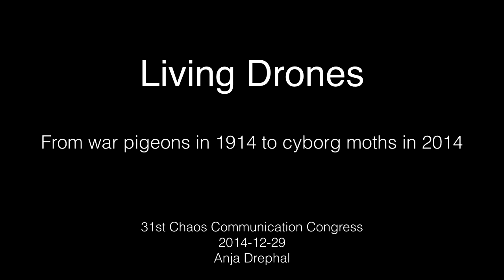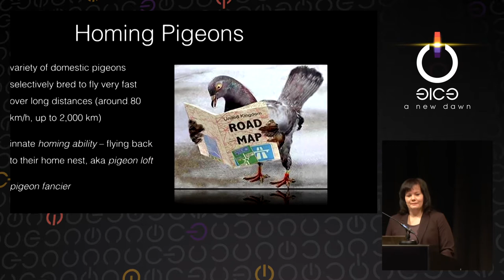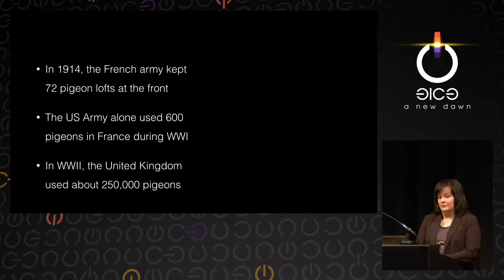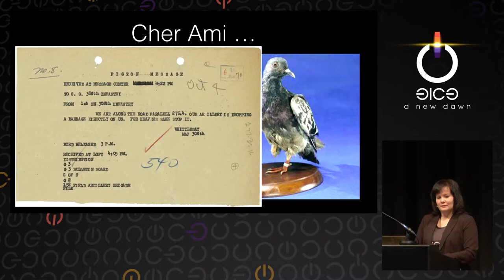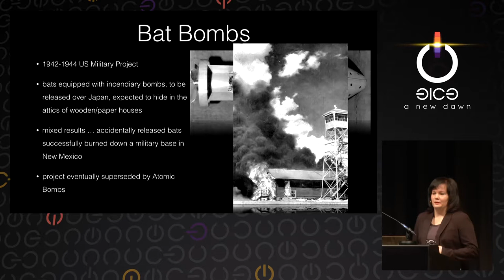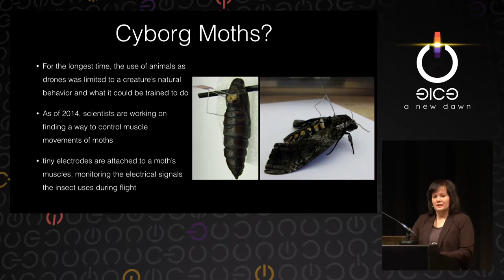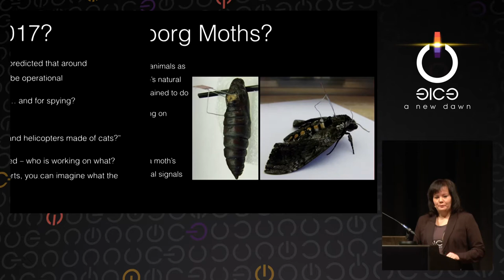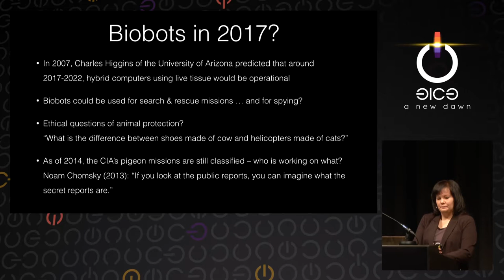Anja Drephal: Living Drones (deutsche Übersetzung)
During World War I, homing pigeons were used to carry messages and take photographs over enemy territory. Today, experiments are being conducted to remote-control insects for similar purposes.
This talk intends to give an overview of 100 years of living drones, speculate on future developments in the field, and question the ethical implications of the practice.

Anja Drephal